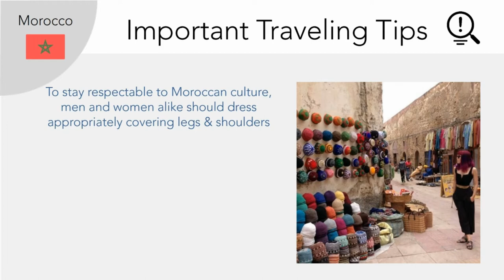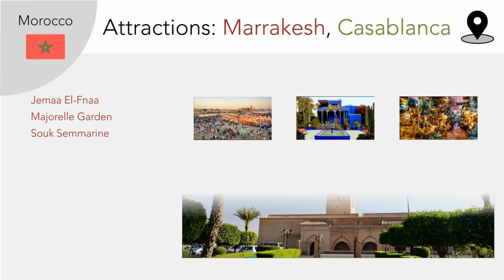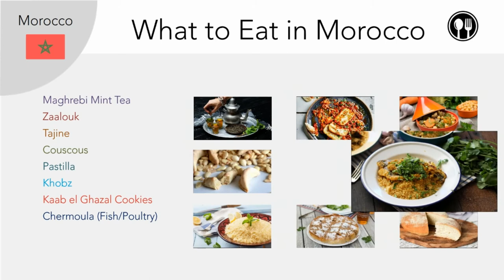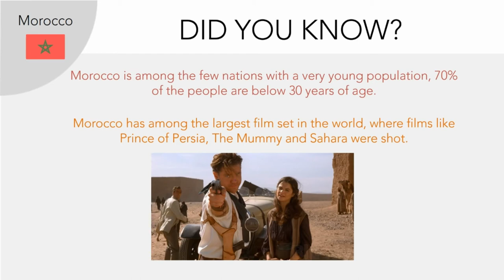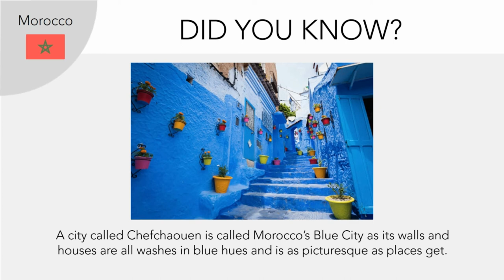Watch This Hindi Travel Guide to Morocco Before Your Next Trip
Welcome back to 'World in Three Minutes'.

This edition we will visit the Land of God: Morocco.

Get ready to learn all the useful bits of information before your trip to Morocco. Things like the best time to visit Morocco, flying time from India to Morocco, places worth visiting in Morocco, what souvenirs to bring back home and their specialty foods and delicacies even.

We even tell you some of the interesting facts about Morocco... Towards the end of video you can find an easy to access fact-sheet that you should take a screenshot of and save it on your devices for referral later. We hope you find the video useful.

Post in the comments about what places you would like us to travel next... Also do hit the like button and subscribe if you want to see more in the future.

Love Netsaar

(World in Three Minutes is a video series by Netsaar offering you traveling information, tips and safety details that anyone traveling to a foreign country or city should know. Even if you are not a budding traveler knowing these details can make a lot of difference to your trip and your confidence in getting the most out of your trip.)